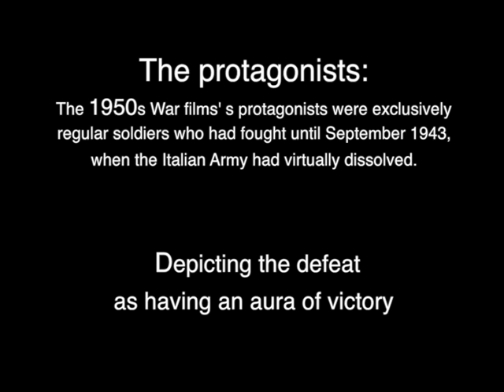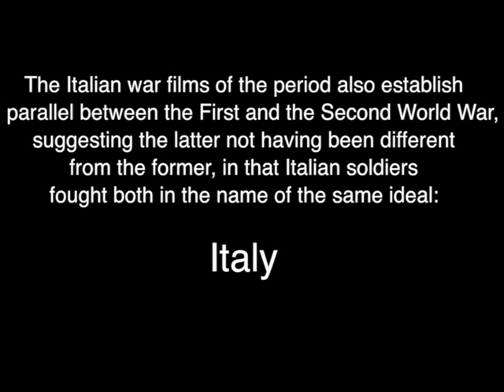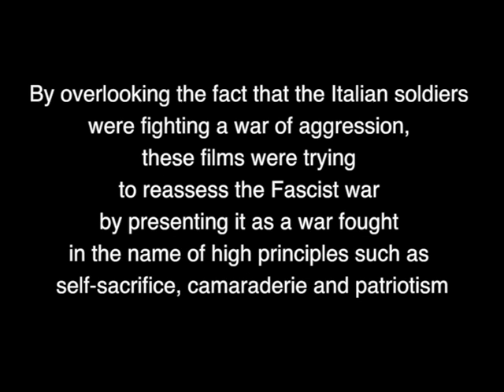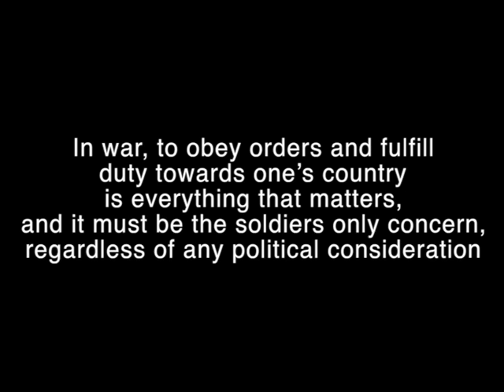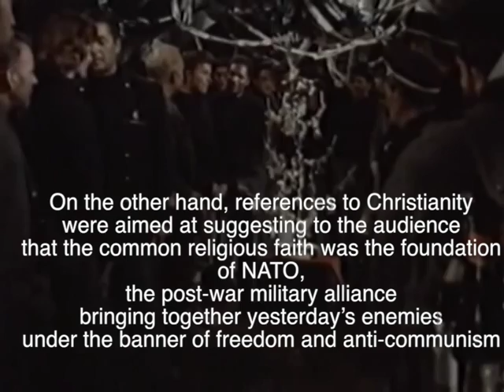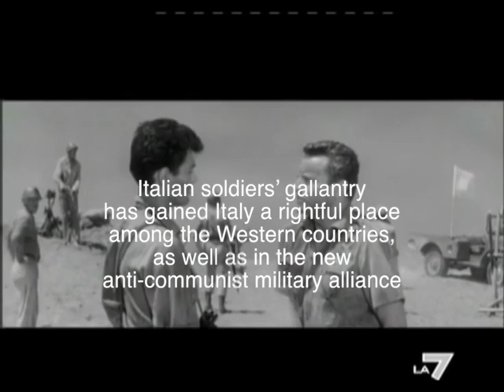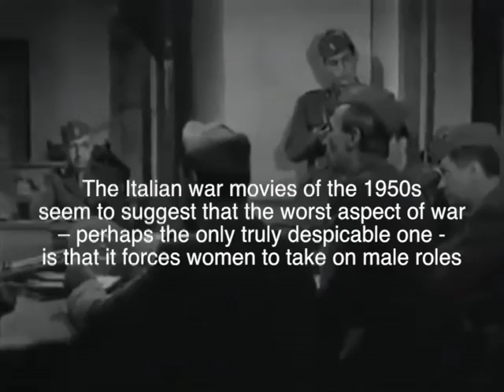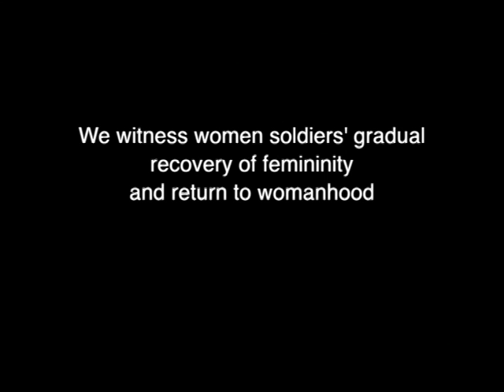Reassessing the Fascist War: Italian War films of the 1950s. An Analysis.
The paper analyses a cluster of war movies produced in Italy in the 1950s and concerning WWII. These are Carica eroica, La pattuglia dell’Amba Alagi, I sette dell’Orsa Maggiore, Mizar, Siluri umani, La grande speranza and Divisione Folgore. The films in question, which were mostly written and directed by the same group of professionals, share common characteristics. They revolve around specific military engagements, typically minor events, which saw Italian soldiers fight bravely and allegedly win the admiration of the enemy. As the plots unfold, they invariably turn into bombastic celebrations of the Italian soldiers’ spirit of sacrifice and loyalty to a generic idea of fatherland devoid of any reference to politics. Furthermore, these war movies do not place the events they depict in a historical context. Completely overlooked are, in particular, the causes for the outbreak of World War II. As a result, war is represented as an event beyond politics and history, a fact of life, something inherent in the human condition. The paper argues that these films were aimed at reassessing the Fascist war by presenting it as a national war fought in the name of high principles such as self-sacrifice, camaraderie and respect for the enemy. Additionally, the paper suggests that these war movies were also meant to strengthen the anti-communist feelings of their target audience by championing post-war Atlantic solidarity. Finally, the paper discusses how these movies contribute to an understanding of what values the Italian cultural industry promoted in the 1950s with respect to femininity, masculinity and gender roles.

To generate subtitles in English go to settings, subtitles, click on "autogenerated", settings, subtitles, auto-translate, English.

I have authored as essay analysing the same cluster of films entitled "Brotherhood of Arms: Patriotism, Atlanticism and Sublimation of War in 1950s Italian War Movies". This can be found in "Resistance, Heroism, Loss. World War II in Italian Literature and Film" edited by Thomas Cragin and Laura A. Salsini, Fairleigh Dickinson University Press, 2018.